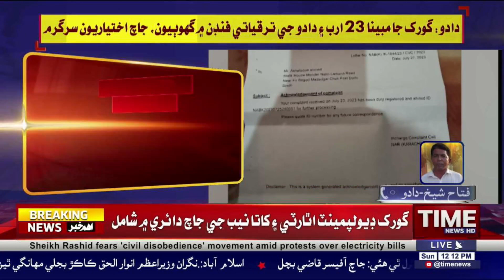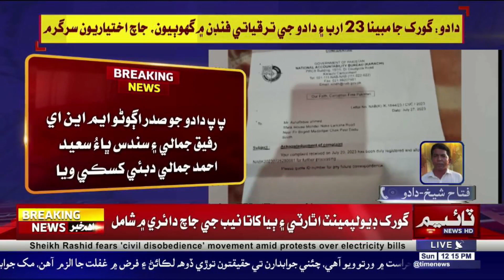Dadu l Tarkyati Kaman Main Ghobyon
دادو: گورک جا مبينا 23 ارب ۽ دادو جي ترقياتي فنڊن ۾ گھوٻيون، جاچ اختياريون سرگرم